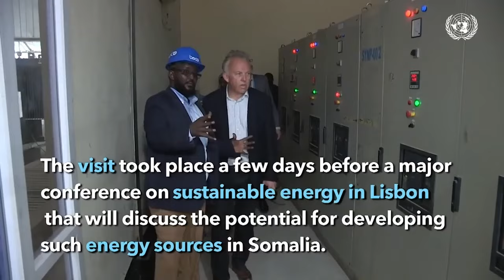Marxuum Sargaal Sayid Cali oo maanta lagu aasay Muqdisho iyo Qoyskiisa oo Diyo qaadanaya.